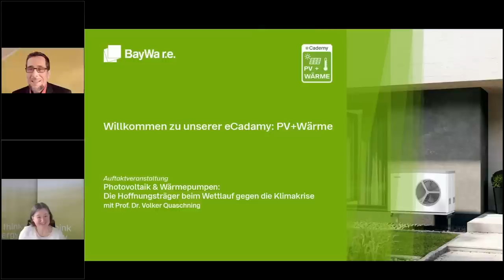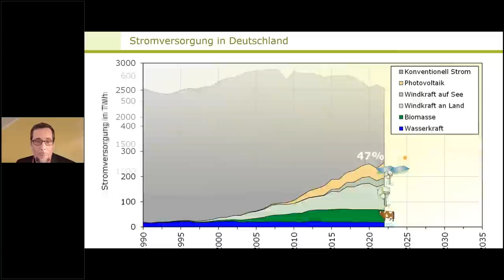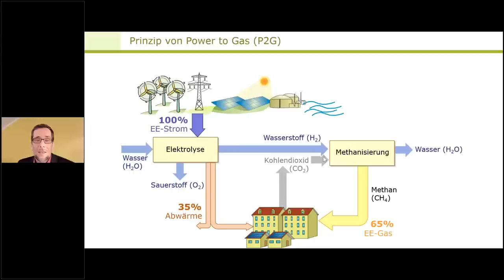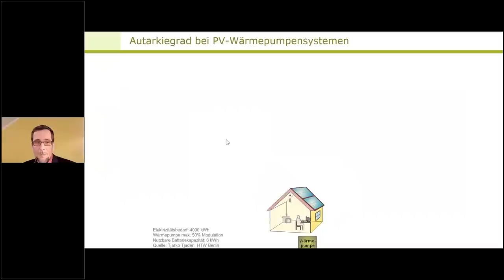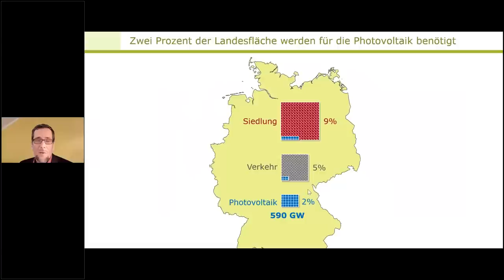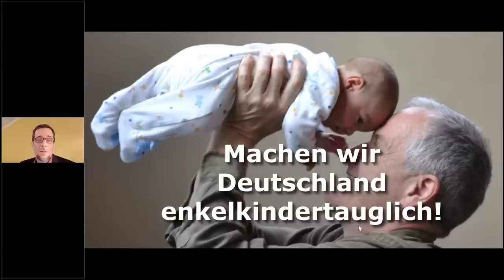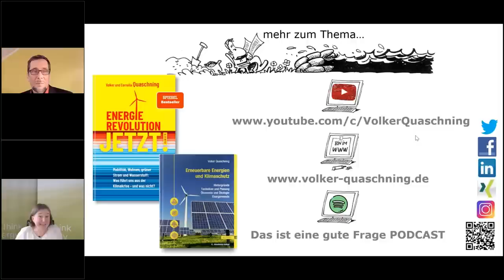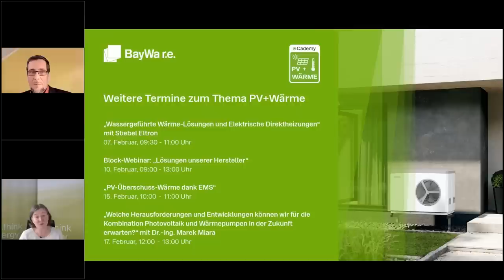Dr. Volker Quaschning: PV & Wärmepumpen - Die Hoffnungsträger beim Wettlauf gegen die Klimakrise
Die Entwicklung einer nachhaltigen Energieversorgung und die Umsetzung von wirksamen Maßnahmen gegen die Klimakrise sind die bedeutendsten Aufgaben der Menschheit in diesem Jahrhundert. Mit seiner Arbeit leistet Prof. Dr. Quaschning einen Beitrag dazu, dass diese Aufgabe auch gelingen wird. In diesem Vortrag zu Photovoltaik und Wärmepumpen geht er auf die Chancen ein, die Wärmepumpen für die Energie- und Wärmewende bieten.